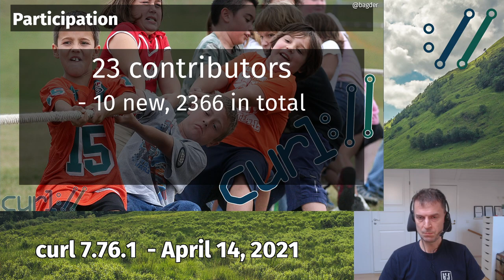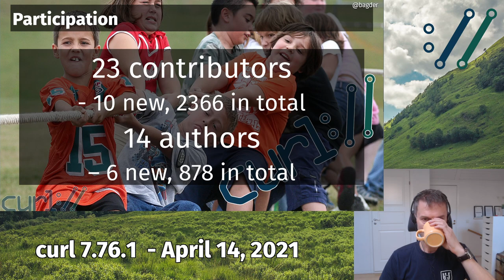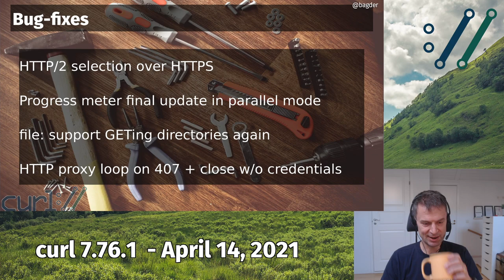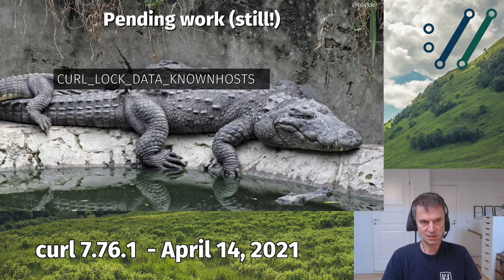curl 7.76.1 with Daniel Stenberg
Daniel talks about the bug-fixes done in the curl 7.76.1 release